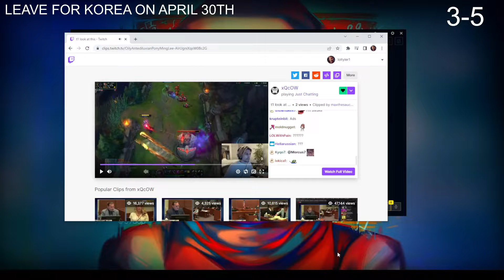Tyler1 reviews xQc's gameplay